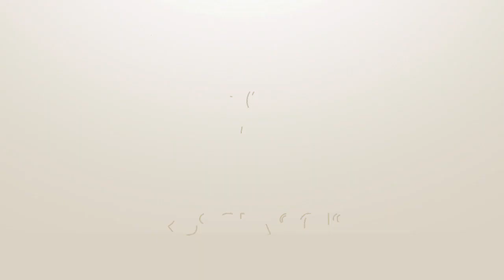MM-Kisat 2018 Fifa 18 | Osa 34 Kroatia vs Englanti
Toivottavasti pidit videosta, jos pidit jätä tykkäys ja pistä kanava tilaukseen! :D

Hiiri: Acer Predator pelihiiri.

Näppäimistö: Acer Predator pelinäppäimistö.

Facecam:LifeCam HD-3000 Microsoft.

Mikki: Blue snowball ICE

Headset: Logitech G533 Wireless

Näyttö1: LG 23 tuumaa.

Näyttö2: ASUS 24 tuumaa.

Hiirimatto: Turtle Beach DRIFT

Konsolit jolla kuvaan: PS4 & PS3

Controllerini: Trustin GXT 545 PS3/PC

TV: Samsung